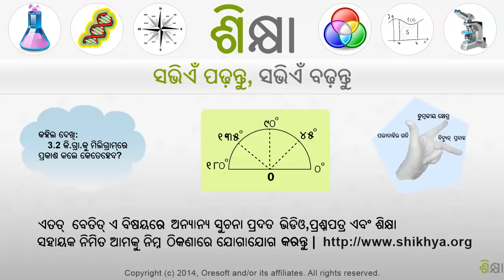2453 Identity property of 1 second example